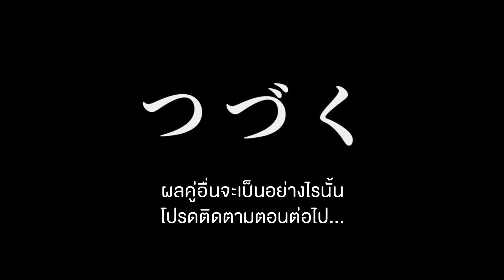หุ่นยนต์ Dash ทำนายผลฟุตบอลโลก 2018 : รัสเซีย vs ซาอุดิอาระเบีย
ใครที่ยังไม่รู้ว่าจะเชียร์ทีมไหน ลองวิธีแบบนี้ดู ให้หุ่นยนต์ Dash สุ่มทีมที่จะชนะหรือทีมที่แพ้

แล้วมาดูว่าว่า เจ้า Dash จะแม่นแค่ไหน (เจ้า Dash ยังไม่เคยทายผิดเลยนะ)

*คลิปวิดีโอนี้ ถูกผลิตขึ้นมาเพื่อการเรียนรู้เรื่องโค้ดดิ้งแบบสนุกและเข้ากับกระแสฟุตบอลโลก โดยมุ่งเน้นแสดงความสามารถในการใช้งานหุ่นยนต์ Dash ใน Function มิติต่างๆ มิได้มีความประสงค์ที่จะสนับสนุนการพนันใดๆ ทั้งสิ้น